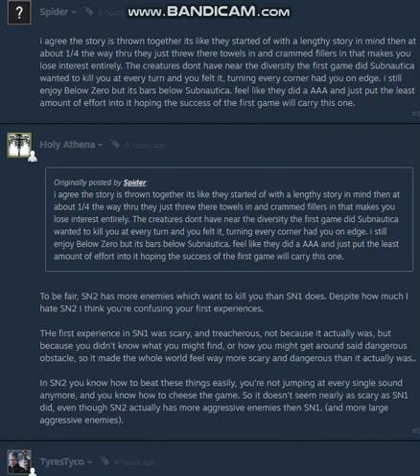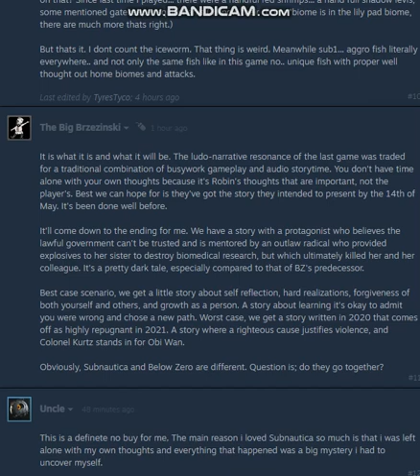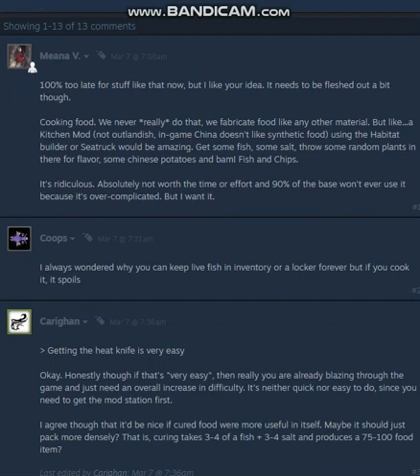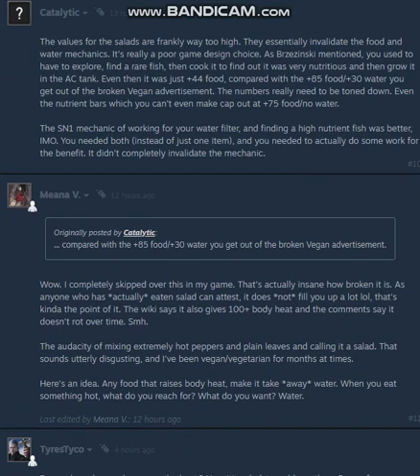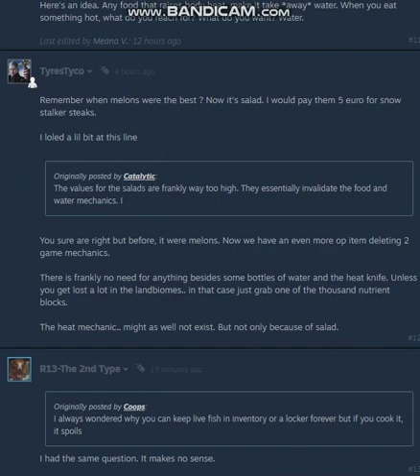Subnautica: Below Zero Let's Talk [About Community Feedback]pt.2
Let's look down into the Rabbit Hole. Don't worry, I've got your hand. We won't fall. Just taking a peek.